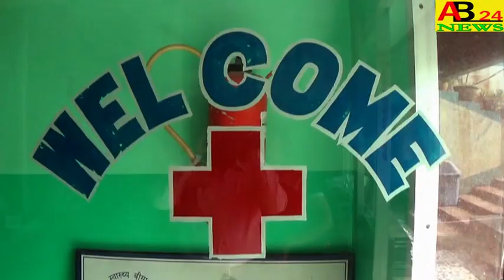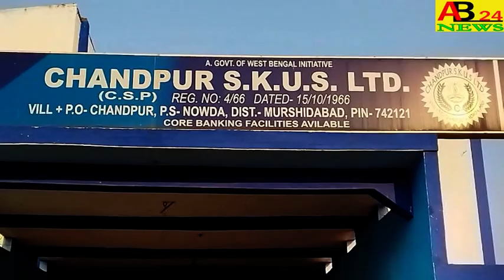অপসারণ হলেন।।নওদা পঞ্চায়েত সমিতির কৃষি কর্মাধ্যক্ষ।।জামাত আলি মোল্লা।।AB24NEWS#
JAMAT ALI MOLLAH AGRICULTURE OFFICER OF NOWDA PANCHAYAT SAMITI WAS REMOVED অপসারণ হলেন।।নওদা পঞ্চায়েত সমিতির কৃষি কর্মাধ্যক্ষ।।জামাত আলি মোল্লা।।